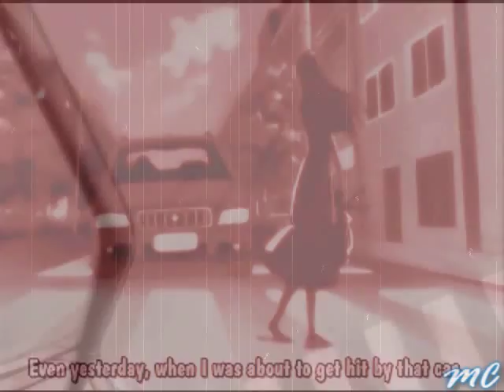Cry (Orihime & Sasame)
Song: Cry
Artist: Rihanna
Anime: Bleach/Pretear Crossover amv
Pairings: Orihime & Sasame
Summary:Coming soon...♥

(This video is purely fan-made. I don't own Bleach or any songs used in the making of this video.)